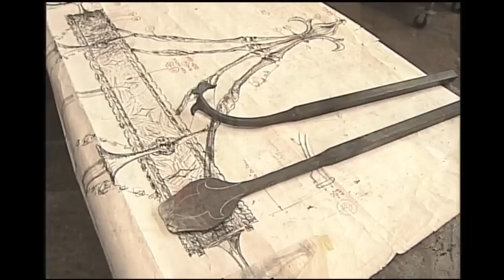Rose Iron Works: "Anything That Can Be Drawn, Can Be Done"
Mel Rose explains how his father set up "a walk-in catalog of ideas" at Rose Iron Works -- displaying finished work from past projects on the walls and elsewhere -- in order to appeal to potential clients and educate them about the options they had.

This video was created in the Summer of 2008 for use in the kiosk component of the Euclid Corridor History Project. Research was conducted by students in the Cleveland State University Department of History, with film production by Authentic Films Company.